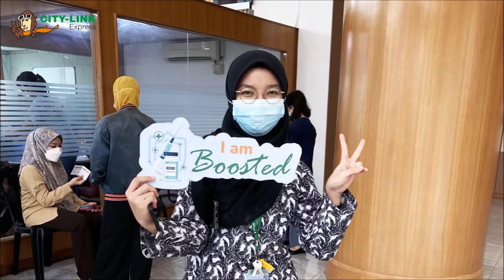Covid-19 Booster Vaccination at City-Link Express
The City-Link Express HQ in Glenmarie and the SuberHub in Bandar Saujana Putra has been transformed into a makeshift vaccination centers to make it simpler for our staffs to acquire their COVID19 booster vaccines without having to take time off work — after all, getting your jab while at work is quite convenient, right?
Everything went off without a hitch on February 24, 2022, because we're practically killing two birds with one stone! Our employees will not have to wait for MySejahtera appointments or travel to any of the vaccination centers 🙂
Let's band together and continue the fight against COVID19, making each day a better day. City-Link Express is always with you.